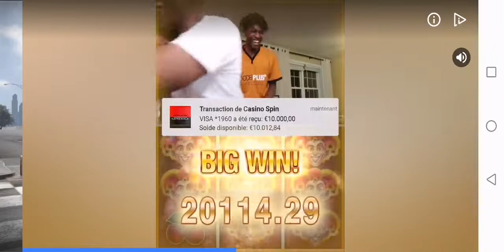Jeu de voiture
En fait j'ai pris une Ford Mustang elle est trop bien la Ford Mustang c'est rapide c'est de mes dans le jeu pas en vrai